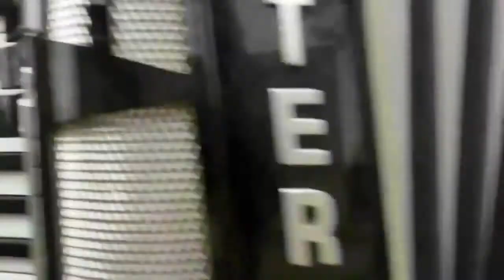ELECTROCARDIO\2020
УЛИЧНЫЕ ТАНЦОРЫ\2020